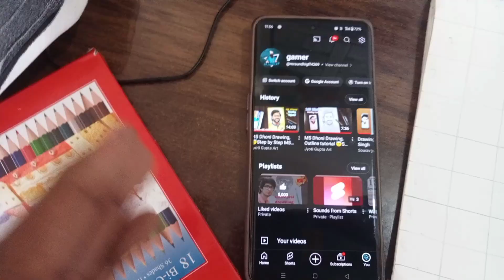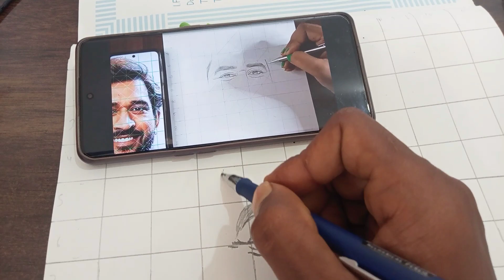ms dhoni ka drowning pancil colour #😍😁😁😁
dhoni ka drowning pancil colour